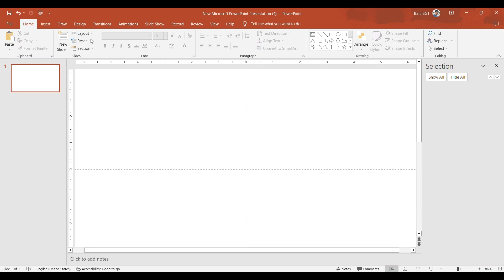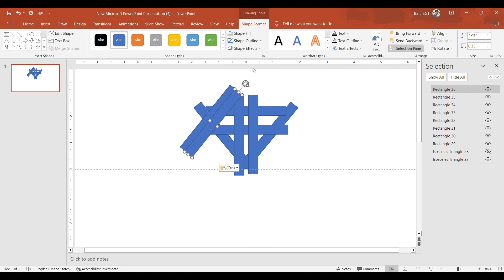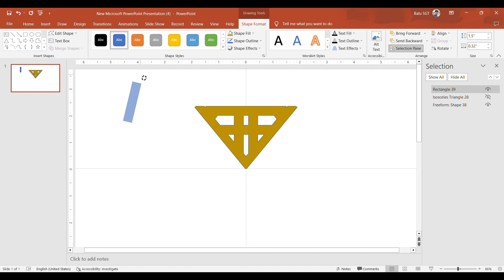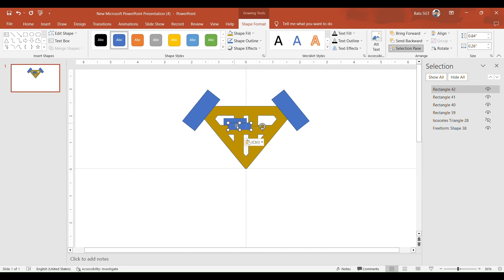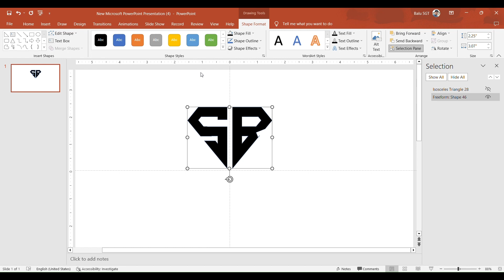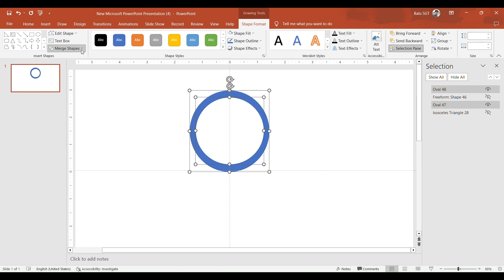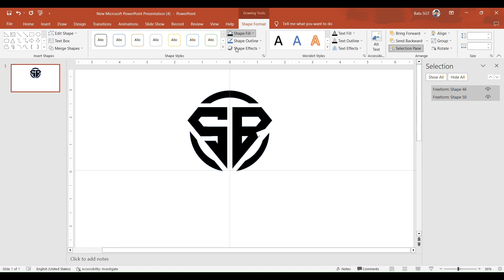Diamond shape "SB" logo making in PowerPoint